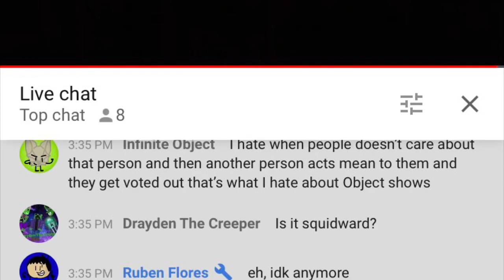Why would it be squidward